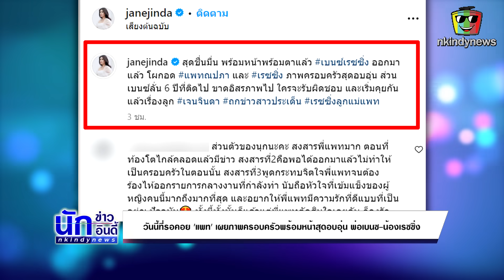โมเมนต์นี้บีบหัวใจ! เปิดคลิปสุดอบอุ่น 'น้องเรซซิ่ง–พ่อเบนซ์' นั่งคุยกัน-กอดลา หลังถูกปล่อยตัว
วันที่ 24 ต.ค. 2566 ผู้สื่อข่าวรายงานว่า หลังจาก นายอัครกิตติ์ วรโรจน์เจริญเดช หรือ เบนซ์ เรซซิ่ง ถูกปล่อยตัวออกจากทัณฑสถานบำบัดพิเศษกลาง กรุงเทพมหานคร เมื่อเวลา 19.30 น. ที่ผ่านมา โดยมี น.ส.สุพรเพ็ญ วรโรจน์เจริญเดช มารดาไปรอรับ ซึ่งเบนซ์ เรซซิ่ง ได้ให้สัมภาษณ์ว่า วันนี้เป็นวันที่รอคอยมาตลอด จะกลับไปเจอน้องเรซซิ่งที่บ้าน ใช้เวลาอยู่ร่วมกับครอบครัว และรับประทานอาหารฝีมือแม่

ล่าสุดเมื่อเวลา 20.25 น. แพท นปภา ตันตระกูล อดีตภรรยา เบนซ์ เรซซิ่ง ได้โพสต์ภาพผ่านอินสตาแกรมเป็นภาพครอบครัวพร้อมหน้าพ่อแม่ลูกสุดอบอุ่น โดยเขียนแคปชั่นใส่อีโมจิรูปหัวใจ 1 ดวง ทำให้แฟนคลับเข้ามาคอมเมนต์แสดงความยินดีเป็นจำนวนมาก

ข้อมูลจาก IG : nok5hua